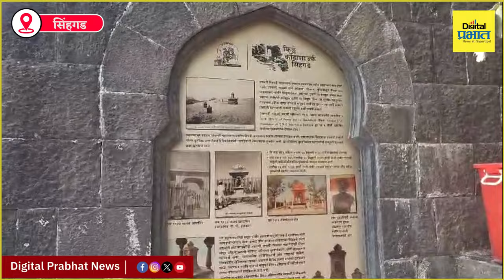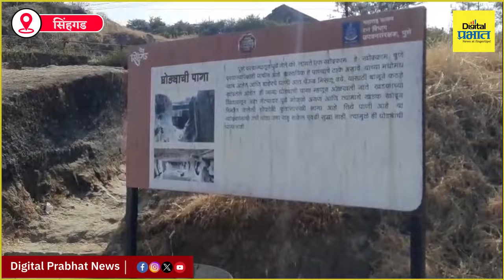सिंहगडाला अस्वच्छतेचा विळखा; अतिगर्दीने किल्ले प्रदूषित | Digital Prabhat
सिंहगडाला अस्वच्छतेचा विळखा; अतिगर्दीने किल्ले प्रदूषित